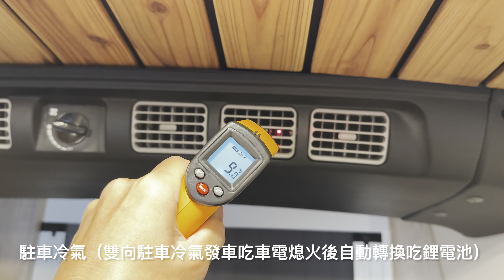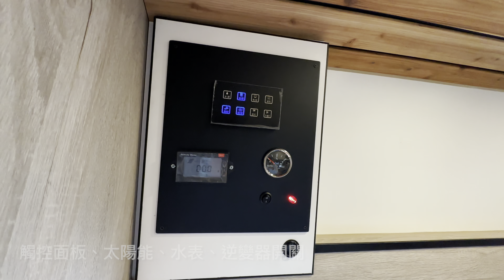Volkswagen Camper 福斯 T5高頂 自走式露營車 一部豪華露營車 內裝究竟多奢華呢？（衛浴旗艦版）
這位客戶來自新竹的夫妻，車主希望車內裝潢能跟他們家的風格一樣，工業風的感覺，屋頂的部分用了黑底加上日本香衫做搭配，屋頂更有層次感，櫃體部分使用梧桐木，櫃門邊用消光黑作點綴，櫃門按鈕也選用黑色，椅子顏色選擇淺棕配米黃雙色及雙面菱格紋，桌面使用高質感柚木，車主怕熱所以電池容量升到1040ah，沒有選擇駐車暖氣，全車兩大兩小外推窗，通風效果良好，使用32吋4k電視，衛浴選擇我們的衛浴旗艦版，冬天只需10秒就有熱水，清水箱60公升汙水箱40公升，車外這次多了一個戶外插座，在車外活動時更增便利性。
我們的作品是獨一無二的，搭配車主的風格，才是一部完美又有品味的豪華露營車。

喜歡我的改裝作品，有車且預算「充足」的層峰玩家歡迎與我聯繫。

 Fb：張正煒 ig:cheng_wei310 連絡電話:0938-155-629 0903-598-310(也可加賴詳談)
臉書社團 Volkswagen福斯T5高頂俱樂部 有興趣的朋友都可以加入